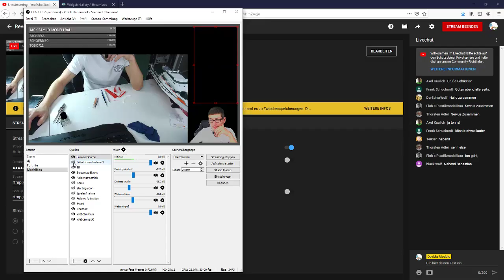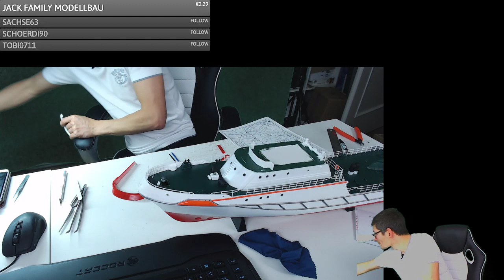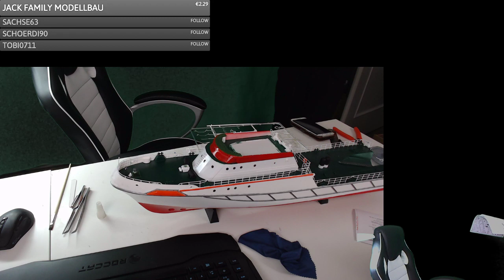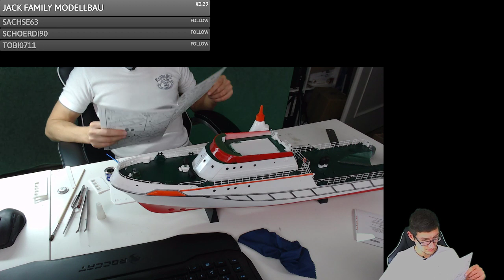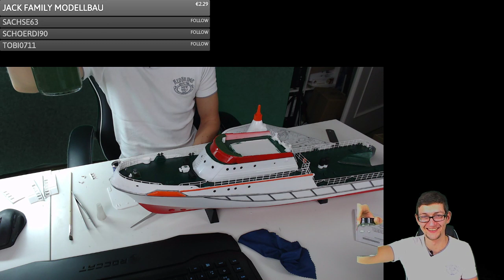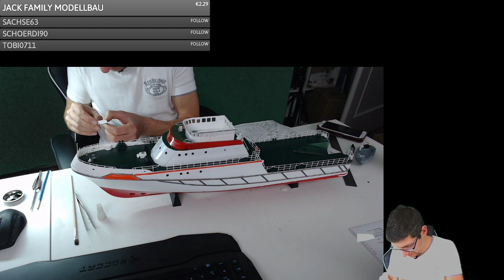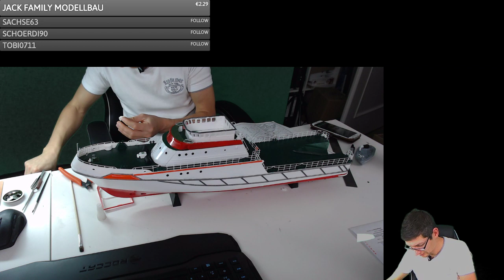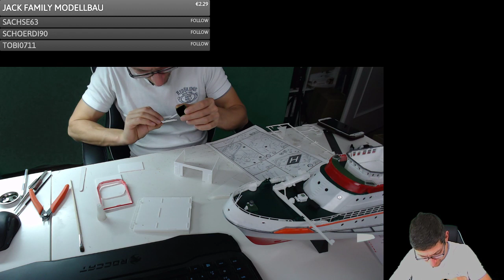Revell Hermann Marwede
*28 Fach Sortierbox
*Benutzte Werkzeuge für den Modellbau